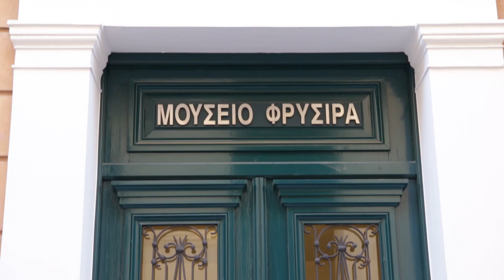Spot // Attic -art / Εικαστικά - Ατελιέ στον Χρόνο: 10 Γυναίκες Εικαστικοί - Μαριγώ Κάσση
Attic -art / Εικαστικά - Ατελιέ στον Χρόνο: 10 Γυναίκες Εικαστικοί - Μαριγώ Κάσση

Το Μουσείο Φρυσίρα, με την έκθεση «Ατελιέ στον χρόνο», παρουσιάζει δέκα διακεκριμένες γυναίκες εικαστικούς, των οποίων το έργο αποτελεί σημείο αναφοράς της σύγχρονης ελληνικής τέχνης. Σε αυτό το επεισόδιο η κινηματογραφική ομάδα classicus για λογαριασμό του δημοτικού σταθμού Atticatv θα προσπαθήσει να γνωρίσει καλύτερα την εικαστικό Μαριγώ Κάσση.